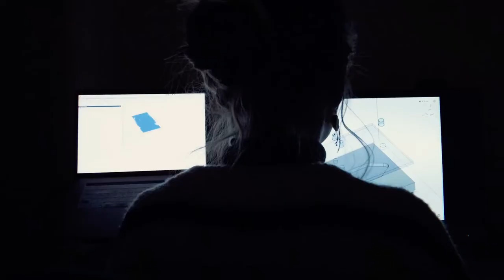I am an Engineer: Melanie Jimenez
Dr Melanie Jimenez, a Royal Academy of Engineering Research Fellow at the James Watt School of Engineering, University of Glasgow. She leads a research group focusing on rapid and cost-effective systems to improve environmental and medical diagnostics. Melanie’s work crosses the engineering, science, clinical and social science disciplines to help achieve a healthier world. Her passion for art and science communication led her to develop a wide range of award-winning engagement activities to promote engineering. The excellence of her research and engagement work has been recognised by several institutions and funding agencies.

Which field of engineering is good for women? - All of them!  So why are there so few women in engineering? Help break the stereotypes!

IET YWE IETywe Inspiring Woman Engineer